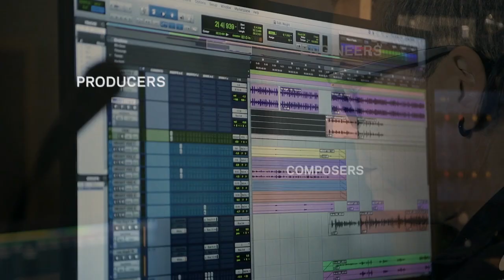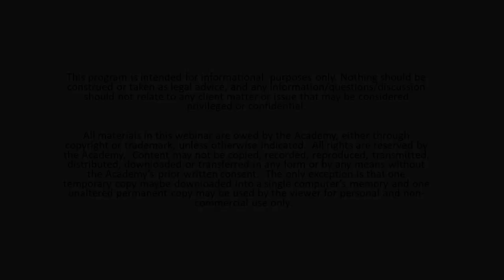Conversations: Live from New York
Watch Erika Elliott (SummerStage & Charlie Parker Jazz Festival) as she moderates a discussion with a group of outstanding professionals from the New York live music scene. Listen to our panelists, Alex Damashek (Move Forward Music), Ariel Palitz (NYC Office of Nightlife, Mayor’s Office of Media & Entertainment), Kamilah Forbes (Apollo Theater), Michael Dorf (City Winery) & Steven Bensusan (Blue Note Entertainment Group) discuss the state of their venues and how they have adapted during the pandemic.